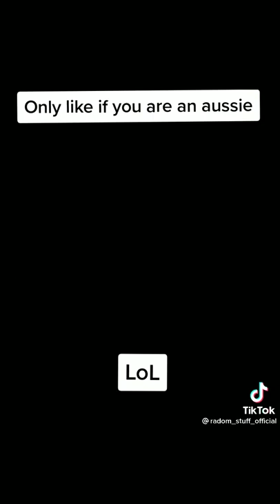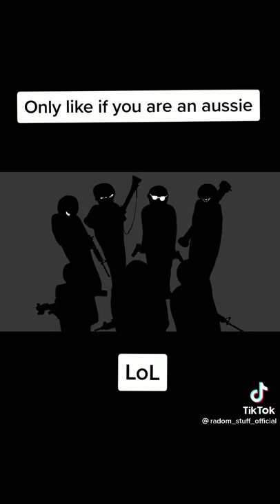this was so good💀🙌